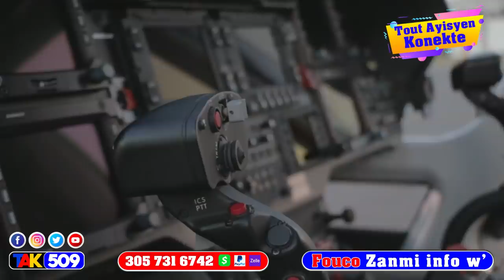Ti Lapli Izo Babekyou mele yo te pale yo men sak teknoloji a bravo lapolis / Fouco